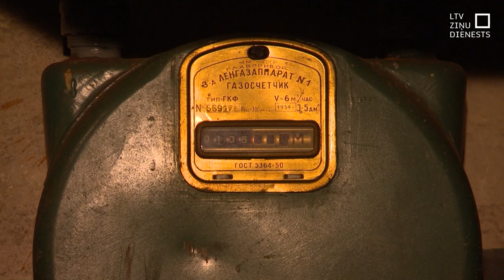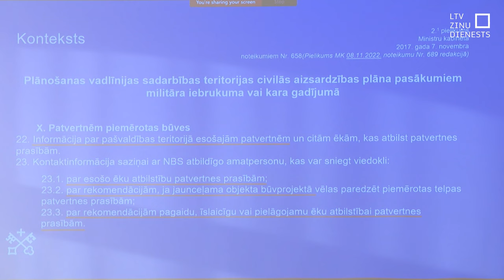Rosina Rīgā veidot atbalsta programmu patvertņu iekārtošanai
Rīgas pašvaldība apzinājusi 355 bumbu patvertnēm piemērotas vietas galvaspilsētā, un secinājusi, ka pašlaik situācija ar šo ēku esamību un tehnisko stāvokli nav laba. Un ir jāsāk no nulles. Civilās aizsardzības un operatīvās informācijas pārvalde deputātus rosina veidot īpašu atbalsta programmu pazemes telpu labiekārtošanai un pārveidei par patvertnēm.